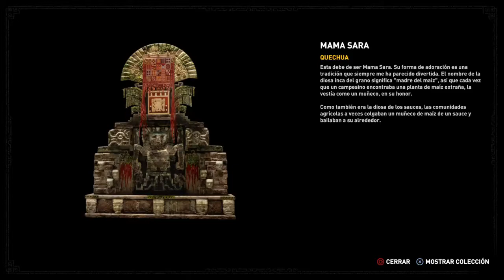33 Shadow of the Tomb Raider, Venganzaaaaaaa!!!!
Hoy en Shadow of the Tomb Raider:

Nos dedicamos a contraatacar y masacraremos a todos los de la trinidad que nos encontremos, esto parece la película de Rambo.

Por suerte Jonah estará vivo y encontraremos una pista para continuar, iremos a misión de San Juan.

Si os ha gustado dadle like, sub, comentad y compartir porfavor, que eso nos ayuda a crecer.

Nos vemos.